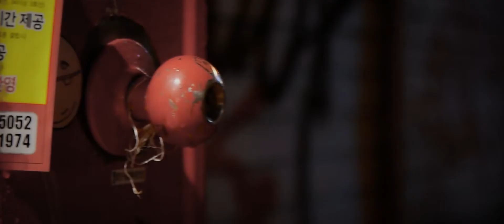Wet Street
Filmed by Cho Hyung Sub(REFRAMEARTS)
Music Wa Nastukashi(Feat.Ksuke) by DJ Gami K
shot on the NX1